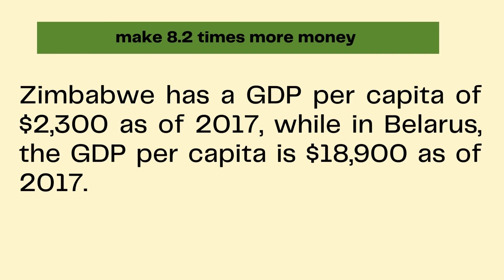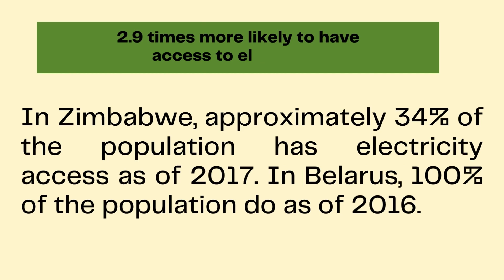Alexander Zingman | Zimbabwe and Belarus Quality Of Life Comparison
Zimbabwe and Belarus Quality Of Life Comparison (QLC)